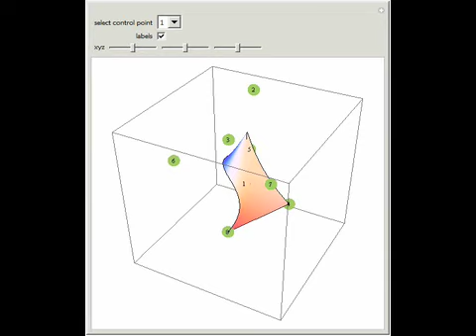B-Spline Surfaces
B-spline surfaces are a useful tool in modeling; they extend B-spline curves. You can create interesting surfaces with only a few control points.

Contributed by: Jeff Bryant